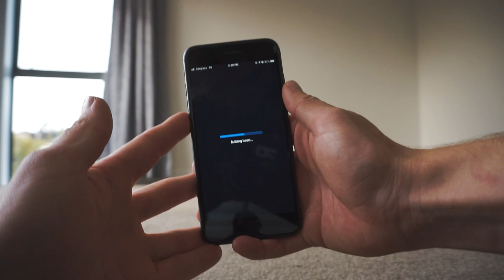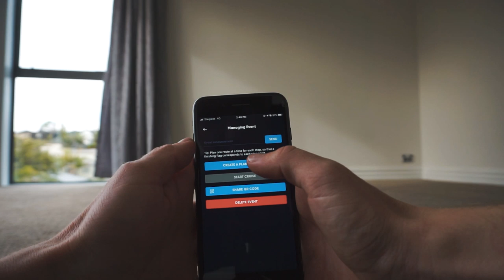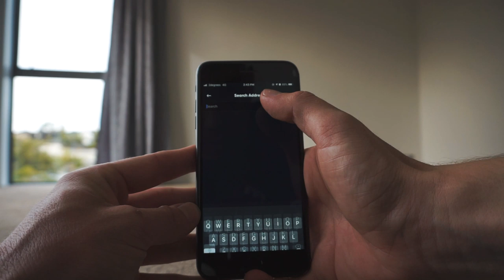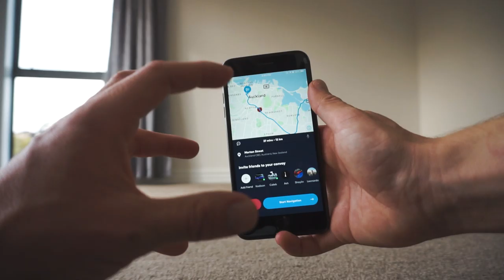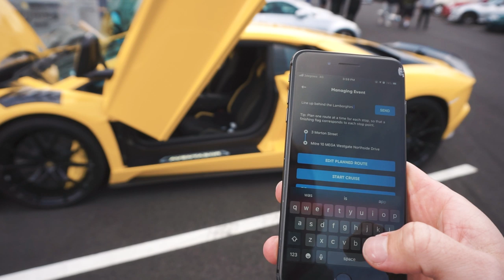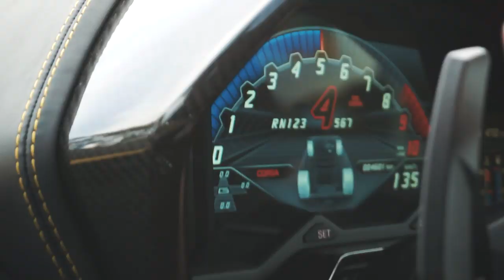Supercars Take Over JDM Meet - Aventador, GTR, Silvia, RX7!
In today's vlog we take a look at our new house and meet up with everyone for the first car meet after NZ lockdown! Enjoy!